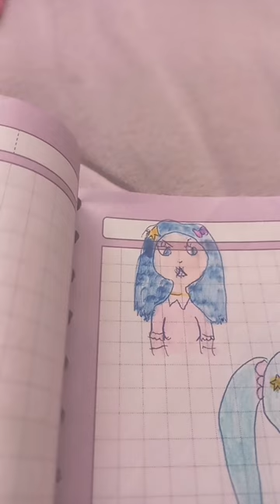oh si no ko esta celosa de miku